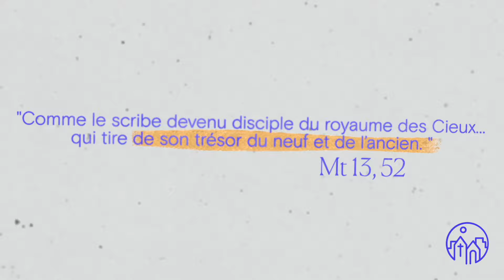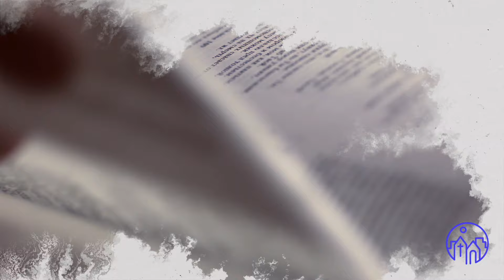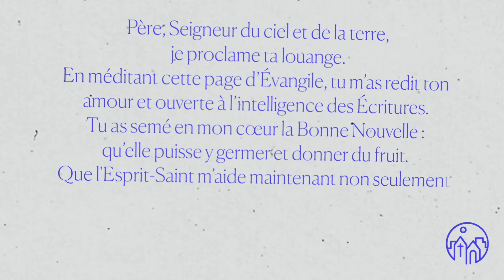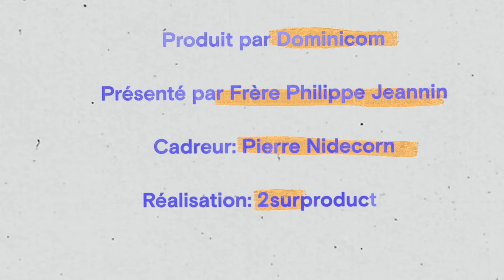Comment méditer l'évangile du jour ? - Tuto Prière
Le frère Philippe Jeannin nous explique comment mettre l'évangile du jour au coeur de notre prière.
Ce n'est pas toujours facile de méditer l'évangile du jour ! Grâce à ce tuto, vous allez recevoir 5 conseils concrets qui vous permettront de mieux savourer la Parole de Dieu et de vous en nourrir pour votre prière quotidienne.

00:25 : 1- Accueillir la bonne nouvelle
00:41 : 2- Se demander quoi de neuf ?
01:13 : 3- Ruminer la Parole
01:38 : 4- Se laisser bousculer
02:10 : 5- Ressaisir ce que j'ai découvert